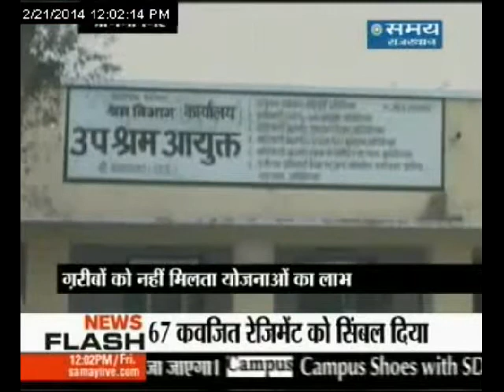भंवर में कन्यादान !